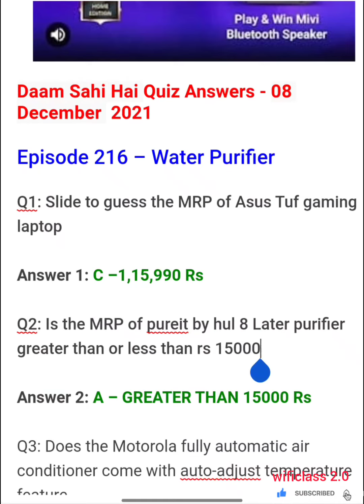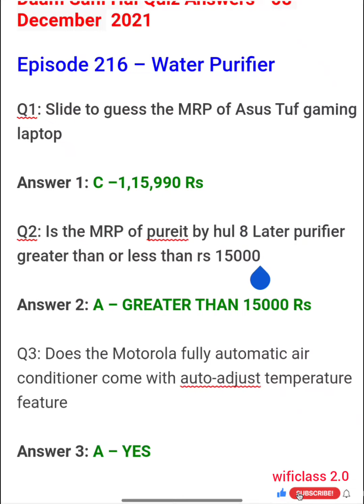Flipkart Daam Sahi Hai Quiz Answers Today | Daam Sahi Hai Flipkart episode 216 | 8 December 2021